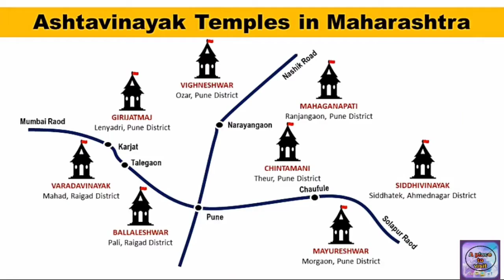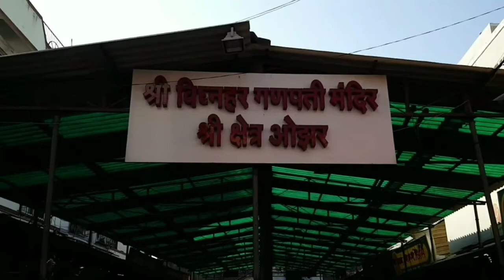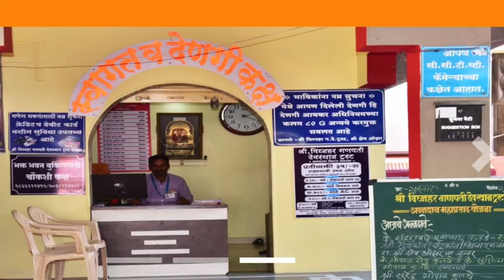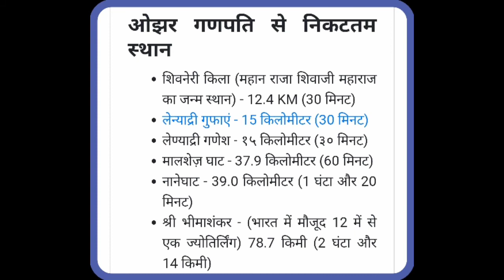मंदिर विग्नेश्वरा मंदिर Ozar Vighneshwar#Vighanhar Mandir Ashtvinayak yatra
ओजर गणपति मंदिर | विग्नेश्वरा मंदिर#Ozar Vighneshwar/Vighanhar Mandir# Ashtvinayak yatra Maharashtra India

विग्नेश्वरा मंदिर ओजर या ओजर गणपति मंदिर एक हिंदू मंदिर है जो ज्ञान के हाथी-देवता गणेश को समर्पित है। यह मंदिर अष्टविनायक में से एक है , जो भारत के महाराष्ट्र में गणेश के आठ पूजनीय मंदिर हैं । यहाँ पर पूजे जाने वाले गणेश रूप को विग्नेश्वरा (विघ्नेश्वर (क), विग्नेश्वर: "बाधाओं के भगवान" के रूप में भी जाना जाता है) या विघ्नहर (विघ्नहर्ता, "बाधाओं का निवारण) के रूप में भी जाना जाता है) कहा जाता है और गणेश की कथा के साथ जुड़ा हुआ है जो विग्नसुर को पराजित करता है। बाधाओं का दानव।

ओजर (ओझर या ओझर के रूप में भी जाना जाता है) पुणे-नासिक राजमार्ग से लगभग 85 किमी दूर और नारायणगांव से लगभग 9 किमी उत्तर में पुणे से स्थित है। ओजर, उस पर बने येदागांव बांध के पास कुकड़ी नदी के तट पर स्थित है। यह मंदिर अपने दीपमाला (एक पत्थर के स्तंभ) और अपने स्वर्ण गुंबद के लिए प्रसिद्ध है। अष्टविनायक में विघ्नेश्वर मंदिर एक स्वर्ण गुंबद और शिखर वाला एकमात्र मंदिर है।

 A very calm temple with a spacious courtyard, grand entrance and amazing sculptural and mural art works . The main idol of lord Ganesha is decorated with precious and semi precious stones and is facing in the east direction along with his consorts Siddi and Riddhi.It is one of the Ashtha Vinayak temple that celebrates the 8 instances of legends related to Lord Ganesha.

सभी अष्टविनायक मंदिरों की तरह , केंद्रीय गणेश की मूर्ति स्वयंभू (स्वयंभू) मानी जाती है, जो प्राकृतिक रूप से हाथी के मुंह वाले पत्थर के रूप में होती है। भगवान गणेश की मूर्ति पूर्व दिशा की ओर है और बाईं ओर उनकी सूंड है। देवता का चित्रण उनकी दो संगतों सिद्धि (आध्यात्मिक शक्ति), और ऋद्धि (समृद्धि) के साथ किया गया है। कीमती पत्थरों को गणेश की मूर्ति में क्षिप्रा विग्नेश्वरा मंदिर में रखा गया है। मूर्ति की आँखें माणिक के साथ लगी हुई हैं; इसका माथा एक हीरे से अलंकृत है और अन्य कीमती पत्थरों को भी नाभि में जड़ा हुआ है।